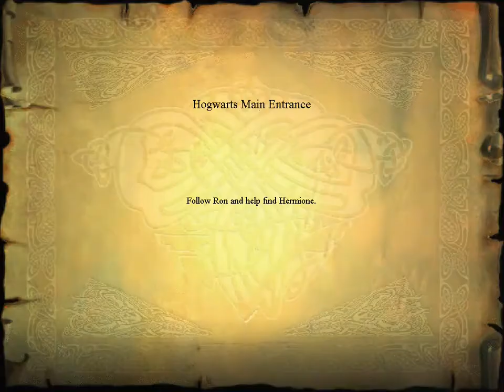Harry Potter and the Philosopher's Stone #5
Harry Potter and the Philosopher's Stone is an action-adventure video game with platform elements published by Electronic Arts. It is based on J.K Rowling's 1997 novel of the same name and the 2001 film adaptation.